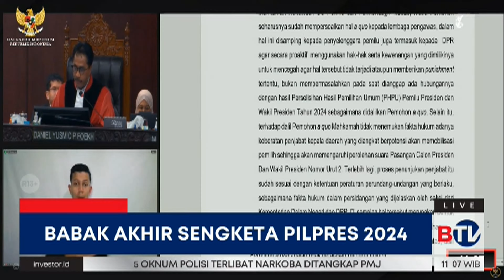Pengamat: Apapun Putusan MK Demi Masa Depan Bangsa Indonesia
Ujang Komaruddin, Pengamat Politik Universitas Al Azhar mengatakan, apapun hasil yang diputuskan hakim Mahkamah Konstitusi (MK) dalam sidang sengketa Pilpres 2024, Senin (22/4/2024), adalah jalan terbaik demi masa depan bangsa Indonesia.